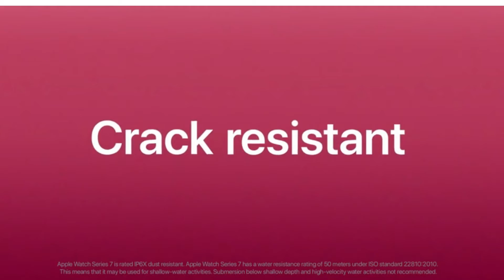applewatch Series 7 [GPS 45mm]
applewatch Series 7 [GPS 45mm] smartwatch w/ Blue Aluminum Case with Abyss Blue Sport Band. Fitness Tracker, Blood Oxygen & ECG Apps, Always-On Retina Display, Water Resistant